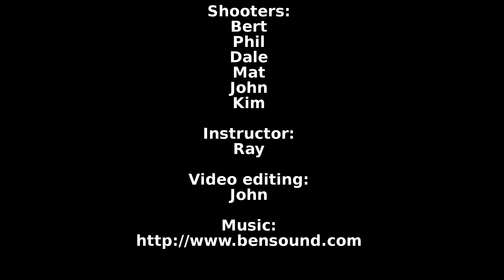Waterfowl Training Day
Waterfowl hunting practice at the Clinton Fish and Game Club